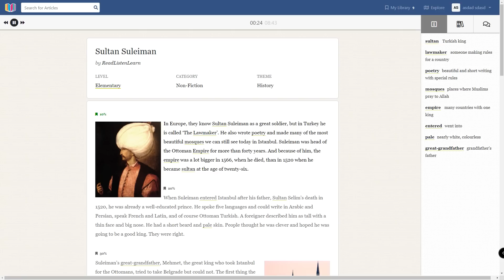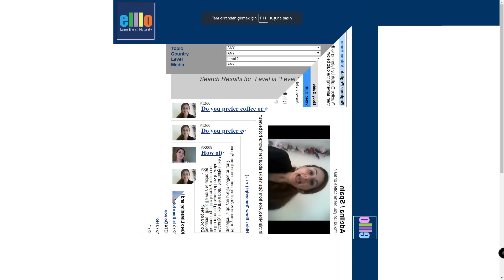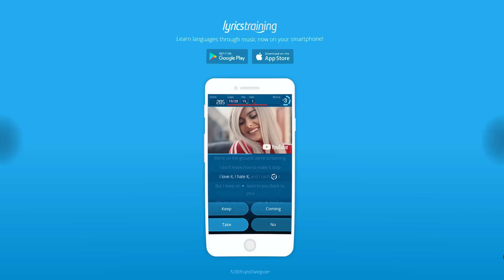İngilizce Nasıl Öğrenilir?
İngilizce öğrenme sürecindeyseniz bu videomda sizler için önemli tavsiyelerimi bir arada topladım. “İngilizce nasıl öğrenilir?” sorusuna cevap olması açısından, İngilizce okuma, yazma, dinleme, konuşma ve kelime ezberi alanlarında neler yapmanız gerektiğini anlattım. İşinize yarayabilecek internet sitelerini ve uygulamaları paylaştım.

Reading için tavsiyeler: 03:59
Listening için tavsiyeler: 05:12
Speaking için tavsiyeler: 06:30
Kelime ezberi  için tavsiyeler: 10:13
Writing için tavsiyeler: 12:11